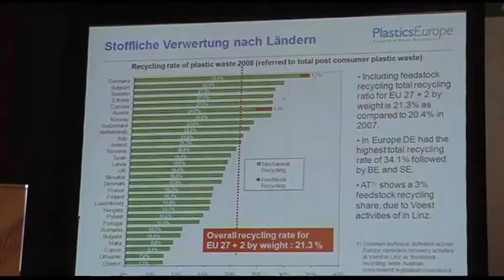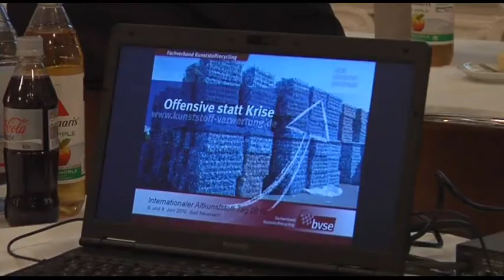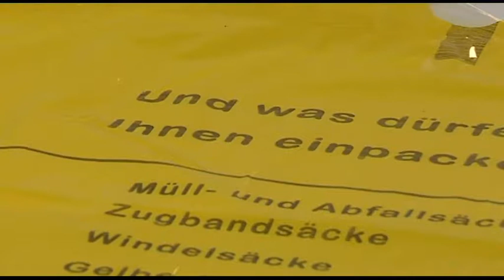bvse will Green Procurement fördern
In dem Bericht von bvseTV wird deutlich: Es wird zu viel Kunststoff verbrannt. Das zeigen Studien, die belegen, dass bereits 52 % der Kunststoffe energetisch genutzt werden, während nur noch 45 % stofflich verwertet werden - und dies mit steigender Tendenz!

Der Vizepräsident des bvse-Bundesverband Sekundärrohstoffe und Entsorgung e.V. Herbert Snell machte daher deutlich, dass "wir eine Trendumkehr brauchen". Die zunehmnde energetische Nutzung der Kunststoffe widerspreche nicht nur allen Vorgaben zur Nachhaltigkeit, sondern stelle auch eine sinnlose Verschwendung des hohen Nutzpotentials der Kunststoffe dar. Vielmehr müsse alles dazu getan werden, mehr Recyclingprodukte als bisher einzusetzen.